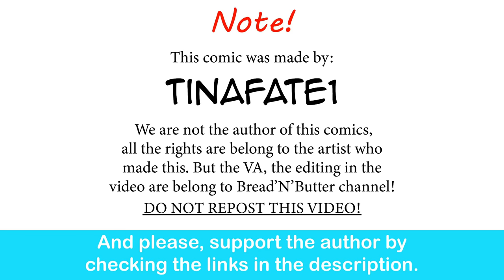Childhood Tomboy Friend: Reiko Sister's Rematch | CEO of MI.LFS comic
Ah I see their powers have doubled..